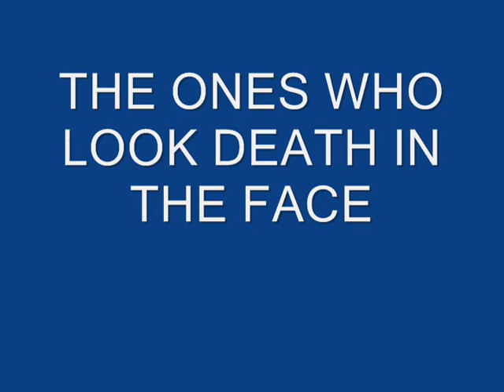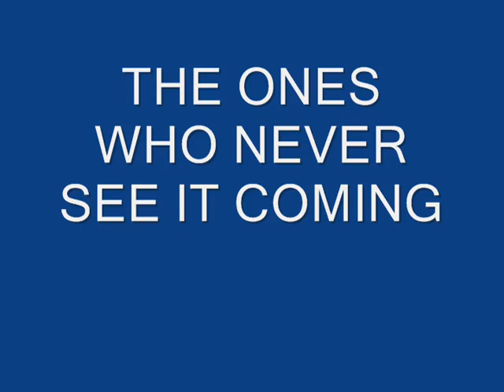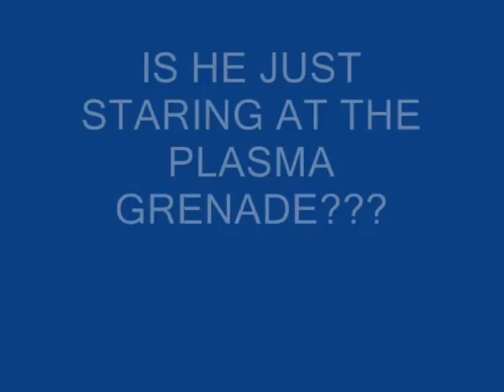Discovering the Retards of Halo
halo retards